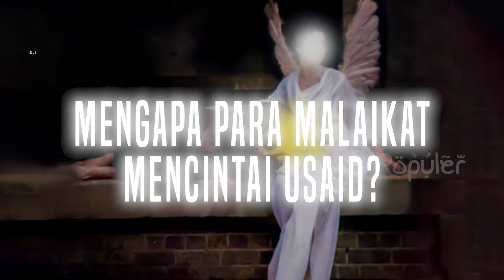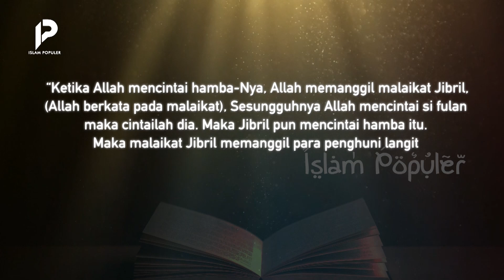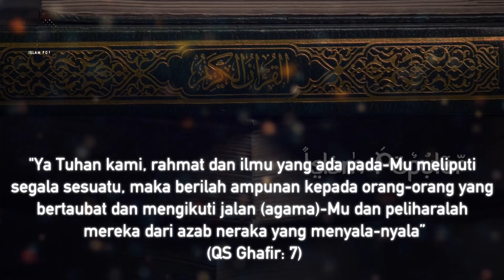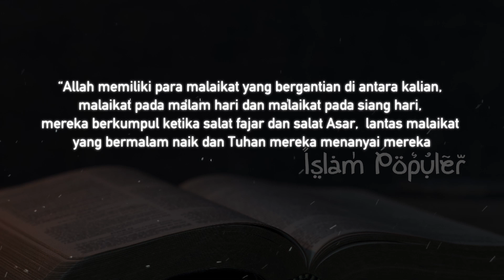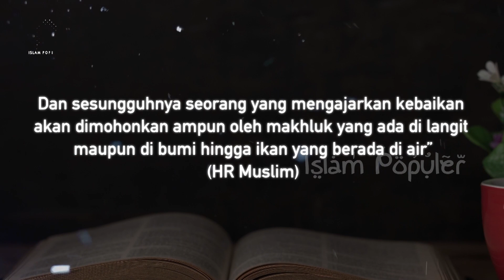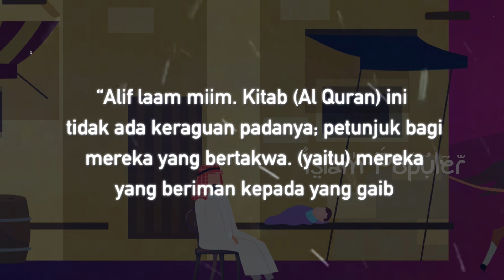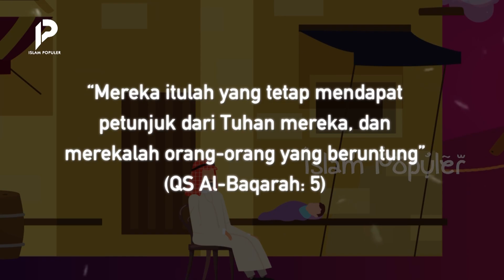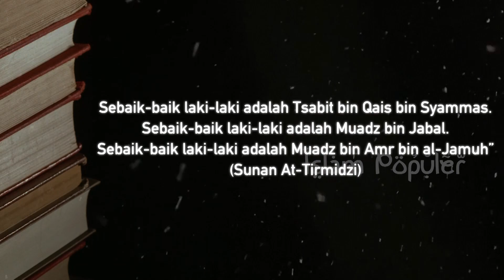Ini Bisa Dicontoh! Sahabat Nabi yang Paling Dicintai Malaikat Karena Hal Ini..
Setiap sahabat Rasulullah صلى الله عليه وسلم memiliki kemampuan yang istimewa. Ada yang cerdas seperti Ali bin Abi Thalib, ada juga yang pemberani seperti Umar bin Khattab. Ada juga yang memiliki keahlian khusus sehingga dia dicintai malaikat. Dialah Usaid bin Hudhair. Mengapa para malaikat mencintai Usaid? Apa sebenarnya keistimewaan Usaid yang tidak dimiliki sahabat yang lain? Tonton video ini agar tidak sesat.